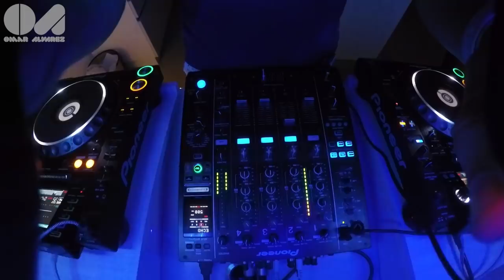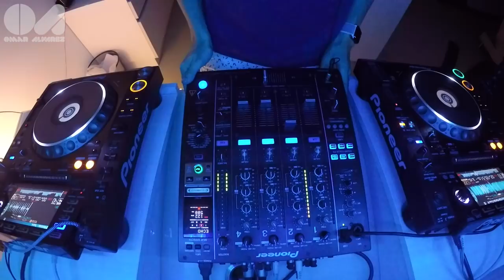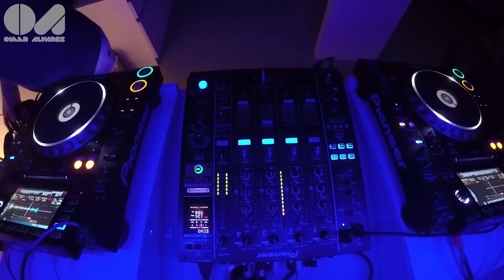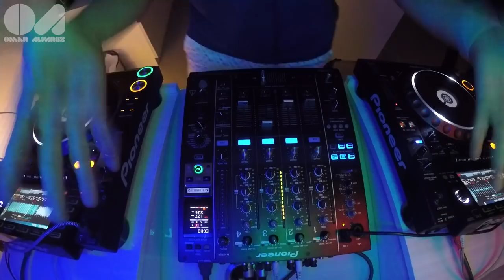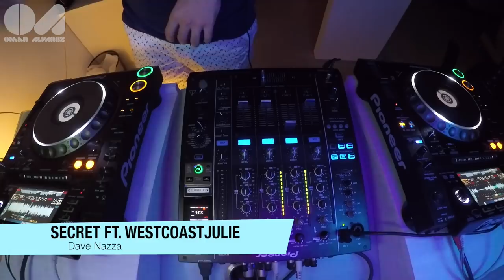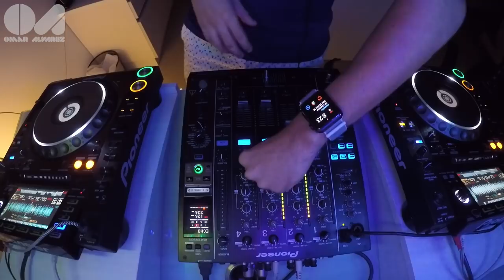DANCE & EDM MIX by Omar Alvarez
JuevesDeMix ese es el Hashtag que utilizaremos en instagram, estaré dando muchos likes a las personas que los utilicen en historias o publicaciones viendo el video y compartiéndolo con sus amigos !!

Equipment used :
- Pioneer DJM-900 (SRT)
- 2 Pioneer CDJ 2000 nexus
- V-Moda Crossfade M-100

Camera used :
- GoProHero 4 ( Silver Edition )

Tracklist :
1. IDGAF (Country Club Martini Crew Remix) - Dua Lipa
2. Icaro - Distrion
3. Secret ft. WestCoastJulie - Dave Nazza
4. Million Miles (Extended Mix) - Hydrogenio, Frostloud! & Misha Sinal
5. Cola (Doug Forbek & Jon Costa Tribal Bootleg) - CamelPhat & Elderbrook
6. Bum Bum Tam Tam - Edgar Aguirre
7. Panama - Nightro/Ronny Leon